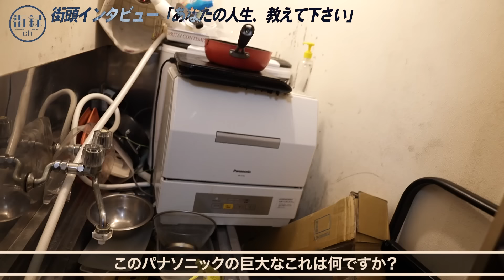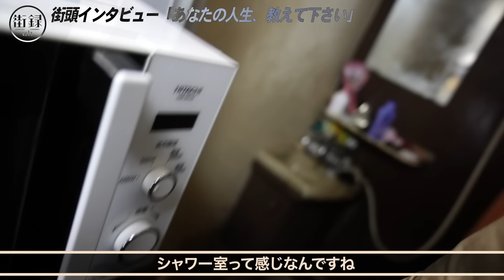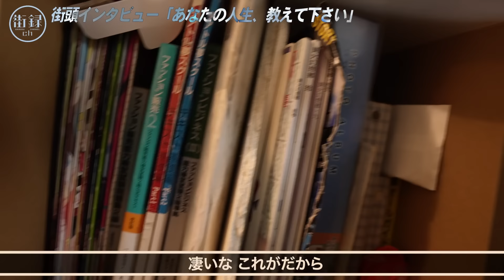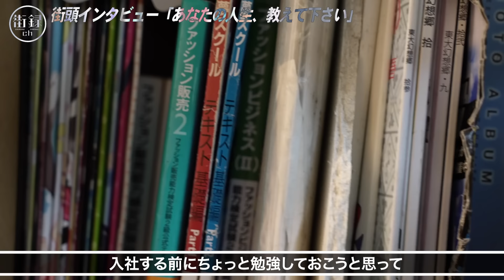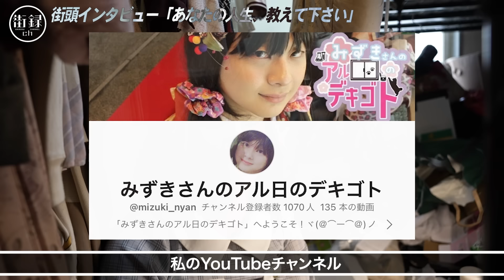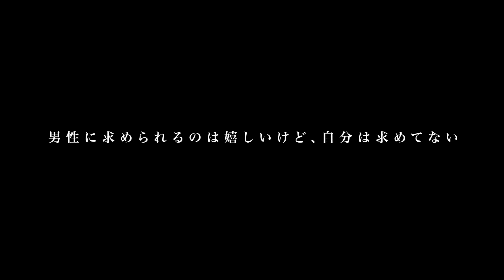東大大学院中退しゴミ屋敷/オッ○ブ勤務も実は…/出産で夢を諦めた母から「お前は…」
【みずき さん】

【街録ｃｈ】
◆街録chライブ笑える絶望2 配信チケットはこちら！！

00:00 OP
00:33 ゴミ屋敷化した5畳ワンルームの自宅
05:26  東京大学大学院中退後のキャリア
07: 23 東大研究員だった両親の学生結婚
11:33 超エリートのDNAを引き継ぎ難関校進学
15:30 「かわいい」に目覚めた学生時代
20:07 息子の将来を悲観した母親との絶縁
28:06 「女装」を始めたきっかけ
30:46 性別を偽りセクキャバ勤務
34:34 女装男子のインビジブルな恋愛観
39:45 『ノンフィクション』出演後の心の変化
42:19 希薄な親子関係と父親への思い

①氏名
②年齢

【スタッフ】
編集：三谷三四郎
ショート動画制作：宮本あきら
音効：三谷三四郎
制作進行 : 中垣智浩
目次制作：幾原尚美
文章校正：白川舞衣
OPアート:mais
OPCG：平池 優太
OP BGMサウンドプロデュース:大久保薫